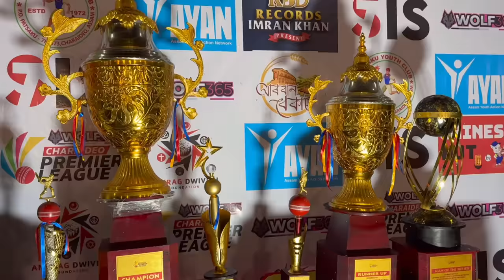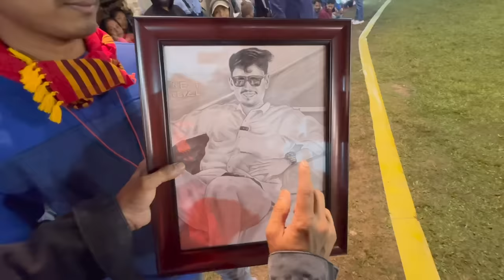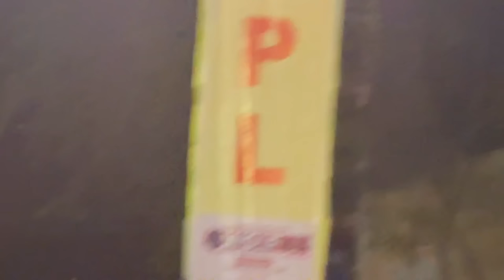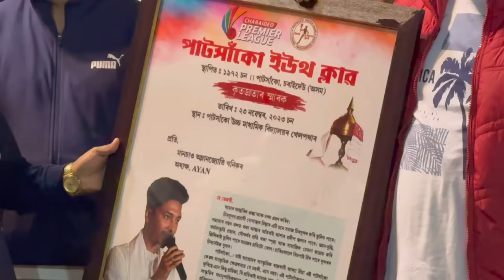Youtube 11 Vs Artist 11 Final Cricket Match in CPL 🏏🔥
Youtube 11 Vs Artist 11 Final Cricket Match at CPL